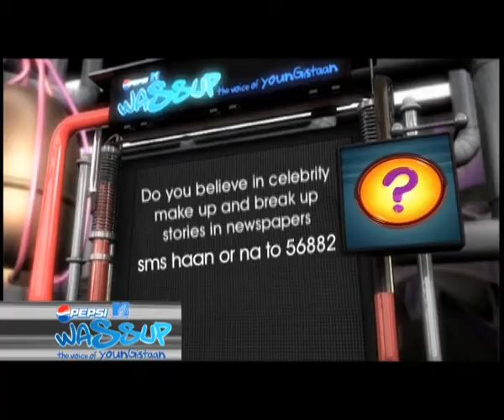wassup - shireen talks to teen diva rukshar and mtv stunt mania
shireen talks to teen diva rukshar
wassup on mtv stunt mania